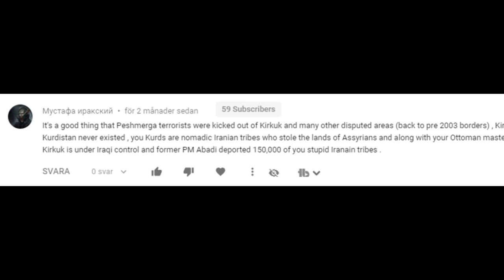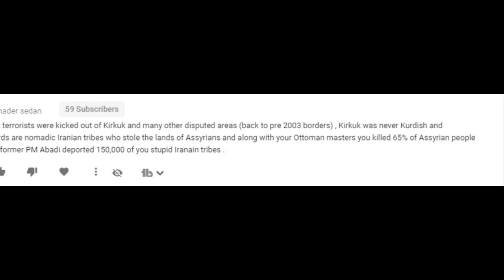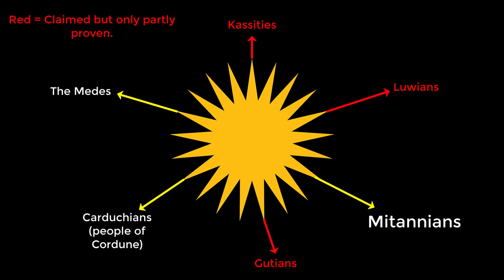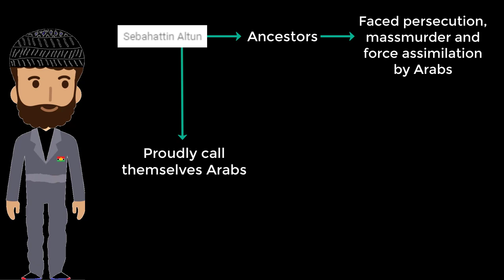Does Kurdistan exist? | Answering comments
Among all the beautiful supporting comments we sometimes get comments from people denying the kurdish history, their ancestors and the history of the middle-east. Today, we have chosen some of the comments and will answer them for you.

We will also answer the question;  Does Kurdistan Exist?

Sources:
The median empire reached over today's Kurdistan, no sight of neither arabs or turks:

or